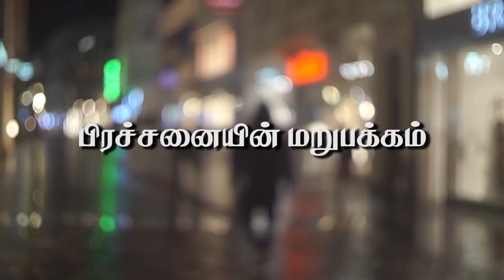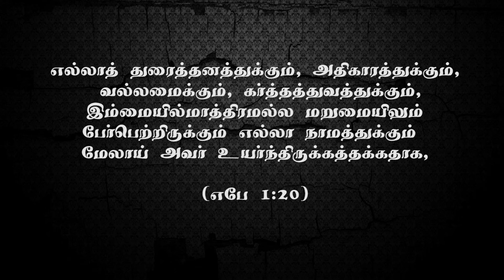Faith message (24.10.2024, 10:30pm to 11:00pm)